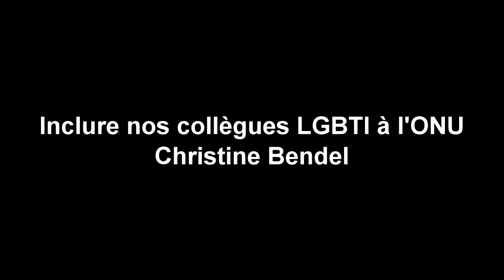Christine Bendel FRENCH revised